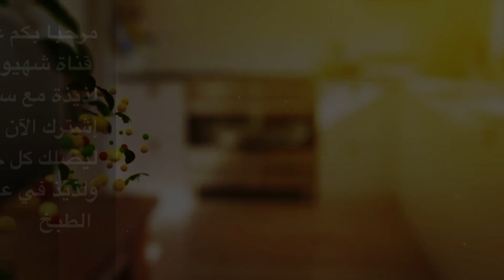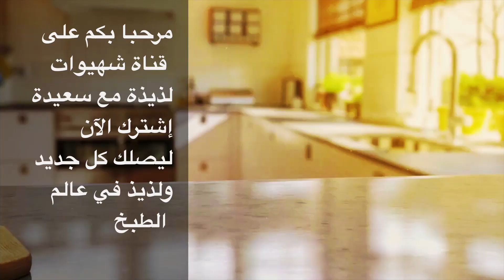شنيك ناجح من أول مرة وبكمية وفيرة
شنيك ناجح من التحضير  الأول وبكمية وفيرة
نصف كيلو دقيق ابيض
ملعقة كبيرة من خميرة الخبز
ملعقة صغيرة من الملح
ثلاث ملاعق كبيرة من السكر
بيضة
ملعقتان كبيرتان من الزيت
250 زبدة التوريق
للحشو
كريم باتيسيير
الزبيب

كيفية تحضير انجح شنيك    كيفية تحضير شنيك ناجح